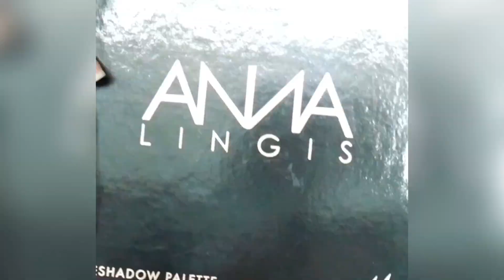Barry M X Anna Lingis Collection - Row 2 Tutorial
INTRODUCING THE EXCLUSIVE BARRY M X ANNA LINGIS COLLECTION

It’s official…we’ve teamed up with our Lead Makeup Artist Anna Lingis to bring you the Barry M X Anna Lingis Collection.
The self-taught celebrity MUA extraordinaire - known for creating coveted everyday glam looks to stunning all-out body art transformations - is sharing her love of colour and style with this exclusive capsule collection of high quality, cruelty free and on trend products.

“I wanted to create an inspiring and versatile collection, to suit every age and skin tone. The range is designed for creating both subtle everyday glam and bold colourful looks.”